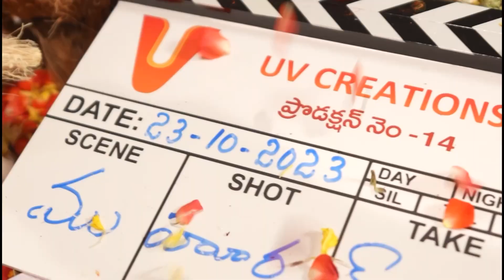Chiranjeevi🔥🔥 begins shooting for fantasy entertainer Mega 156| Screen Masthi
watch : Chiranjeevi🔥🔥 begins shooting for fantasy entertainer Mega 156| Screen Masthi